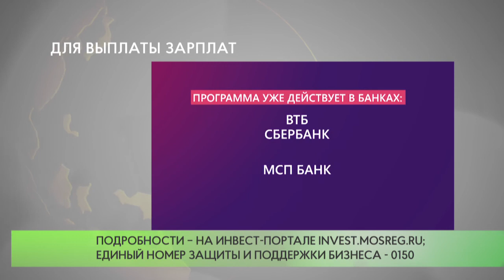Для выплаты зарплат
Все подмосковные предприятия из пострадавших отраслей экономики могут получить кредит под 0% для выплаты зарплат. К их числу относятся парикмахерские, дома быта, предприятия общепита, сферы туризма, дополнительного образования и перевозок. Кроме того, кредит на год могут взять компании с государственным участием и некоммерческие организации.